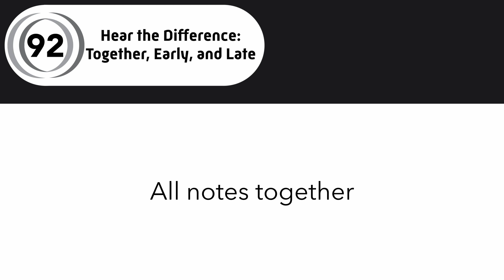92. Hear the Difference: Together, Early, and Late | The Best Piano Book for Beginners 1